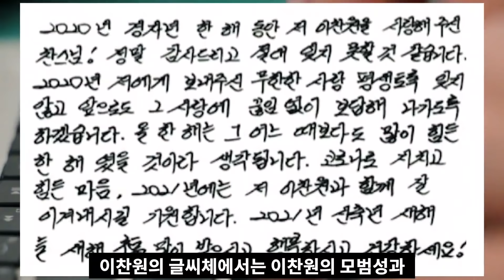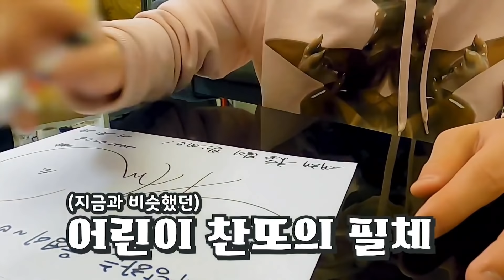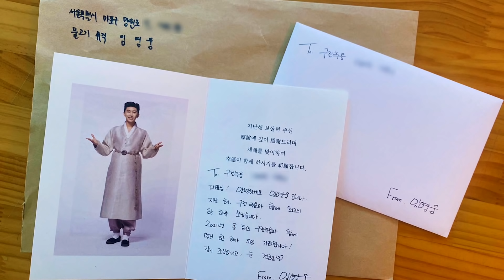임영웅 이찬원 성격이 드러난다고?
임영웅 이찬원 손편지가 공개되면서 성격이 드러난다고 하는데
여러분은 어떤 손글씨체가 더 마음에 드시는지요?